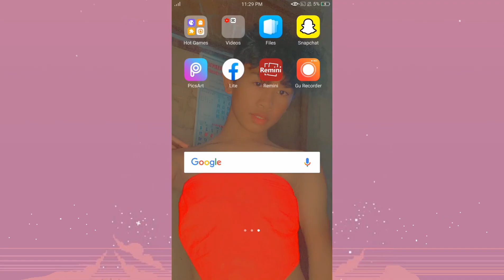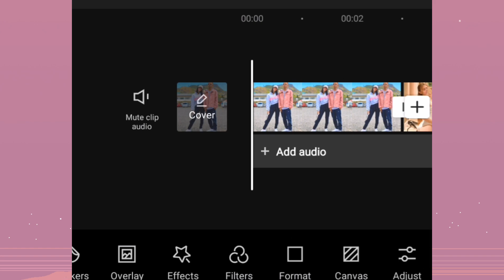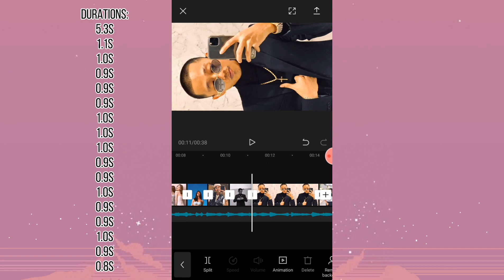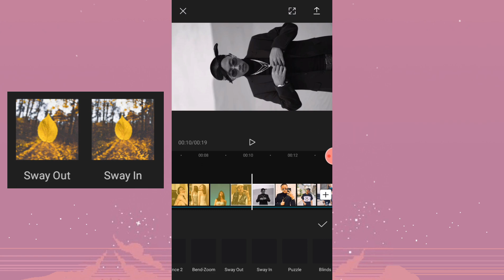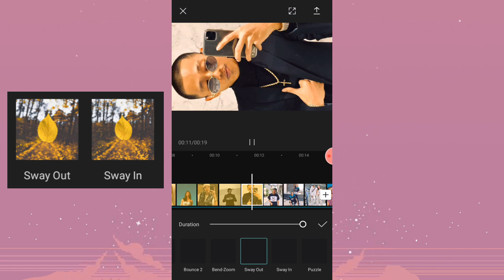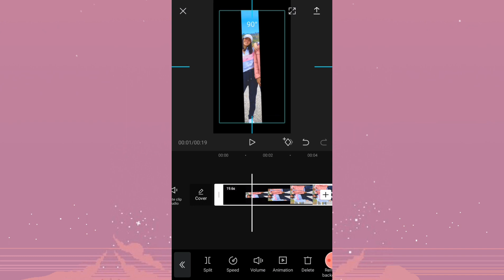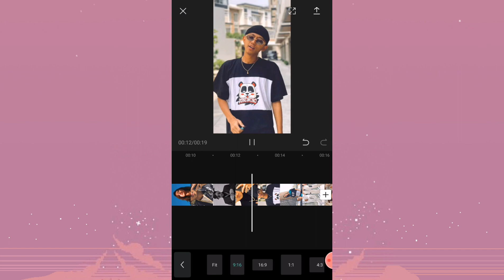DATI SLOWED - Capcut Edit Tutorial | Jomar Nacuray